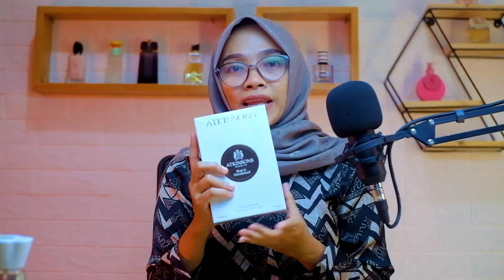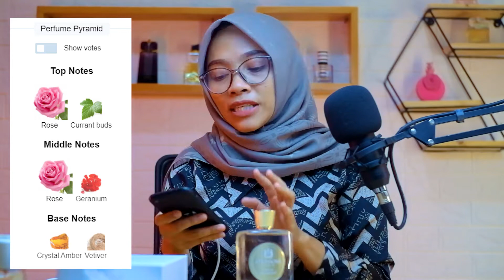PARFUM AROMA MAWAR 🌹 ATKINSONS ROSE IN WONDERLAND 💋 REVIEW PARFUM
Dulu, pas masih belum jadi kolektor parfum, tiap kali denger parfum dengan kategori mawar aku langsung kayak ga suka banget,  karena yang ada di fikiranku aromanya norak. Ternyata aku salah!!! Apalagi kalau ketemunya parfum Rose In Wonderland dari Atkinsons ini, beuuhhh berasa seger, bersih, dan cerah banget aroma mawarnya.
Di luar bayanganku bahkan. Wanginya enak banget. Dan pastinya berasa di wonderland beneran.. yang penuh bunga mawar indah.

oiya, Kalian yang penasaran dengan parfum ini, tapi masih ragu atau belum "mampu" beli yang Full Size, Kalian bisa Order ke aku dalam kemasan botol kecil 10ml :

🙏🙏🙏 MOHON MAAF 🙏🙏🙏
karena instagramku yang lama (👉🏻 ata_shofia ) dan yang baru ini (👉🏻 ata.shofia ). keduanya telah  ❌TERHAPUS DARI INSTAGRAM ❌
🔥🔥 Update SEPUTAR PARFUM dan PROMO cek di Story WA 👉🏻 ( ✅ JANGAN LUPA DI SAVE, AGAR DAPAT MELIHAT STORY WA )

🔴 Disclimer On :
setiap kali aku mereview atau membahas parfum, itu penilaian subjektif dari aku ttg parfum tsb yaa. Akan jadi berbeda penialaiannya pada tiap orang.
Karena penciuman, mood, pengalaman, bisa juga menentukan kesimpulan aromanya.